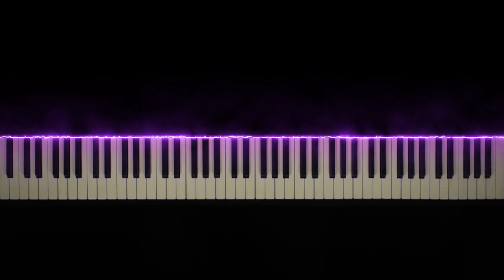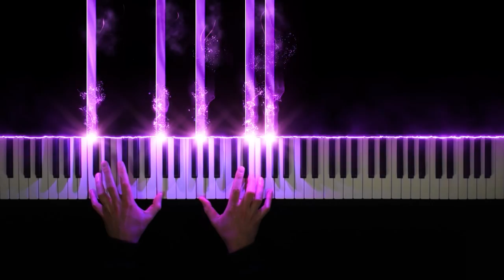Meet Joe Black piano - Main Theme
The Main Theme from the Meet Joe Black Soundtrack. Composed by the great Thomas Newman.

The Walkaway Theme from the Meet Joe Black Soundtrack. Composed by the great Thomas Newman. Who did a splendid job on this soundtrack!

One of my alltime favorite romantic soundtrack. There are so many great pieces on the OST. I really recommend this gem of Thomas Newman.
Unfortunately Thomas Newman didn't win on his 14th nomination last oscar awards.
I hope you enjoy this beautiful theme composed by the maestro!